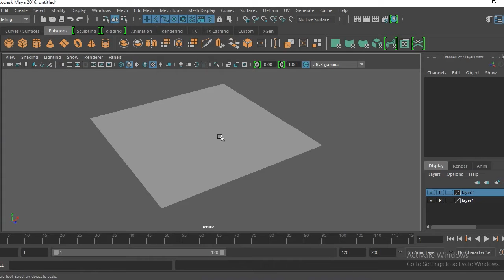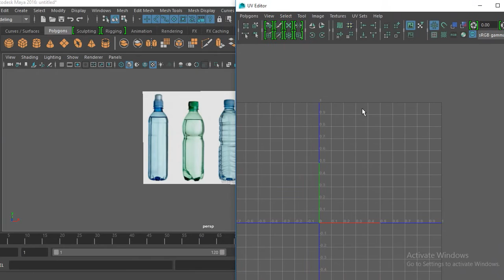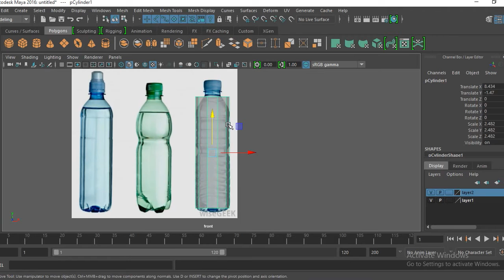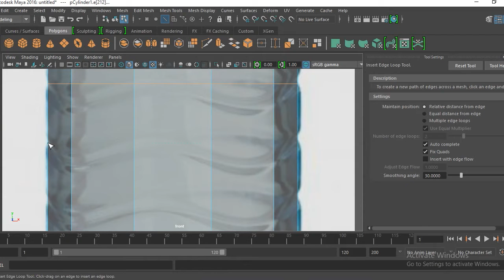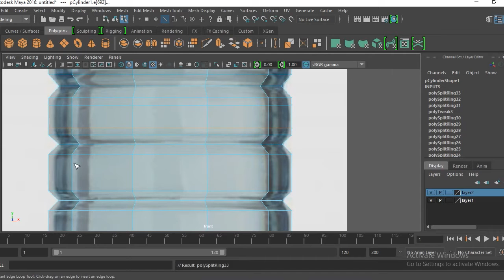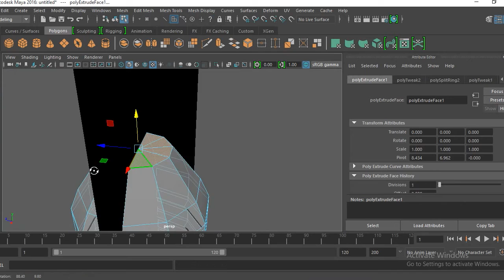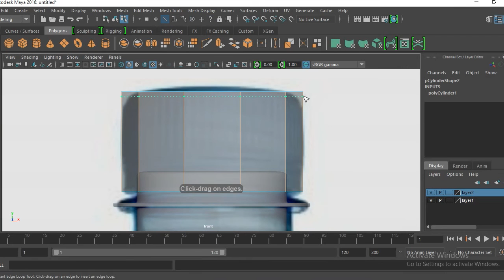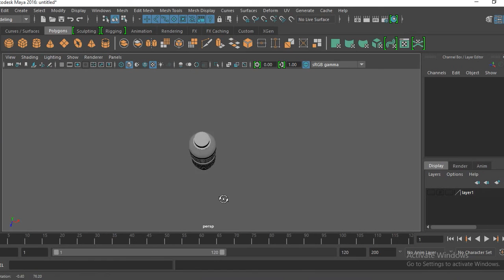W.E.R TUTORIAL : Maya 3Dbottle modeling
การขึ้นรูปขวดอย่างง่ายในโปรแกรม Maya